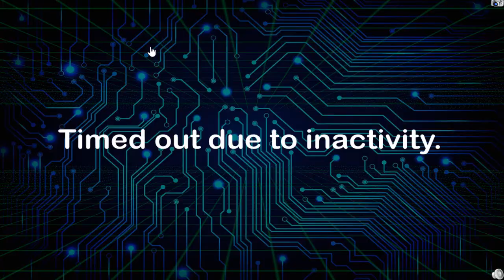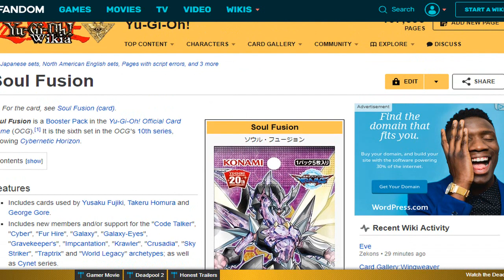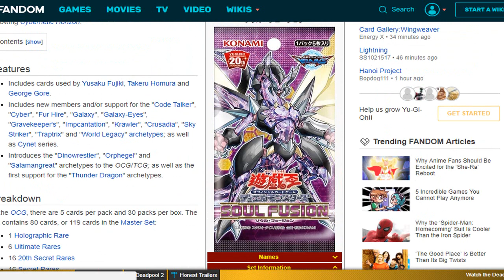Yu-Gi-Oh! [YGOPRO] Cyber Dragon Pure - DECK ANALISE AND PROFILE I TCG SETEMBRO 2018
Sejam todos bem vindos a mais um vídeo de Yu-Gi-Oh! do canal, avalie, comente e compartilhe ;D

Esse vídeo é um oferecimento de PressPlay Games, Aluguel de Jogos de PS4 com preços que cabe no seu bolso =D Link:

Gamerflix - A NETFLIX DO PS4 I MIDIA DIGITAL PS4 I PresPlay Start (100% APROVA DO CADEADO)

Isso me ajuda muito na divulgação e principalmente na produção de mais vídeos como esse.

Saiba em primeira mão qual o próximo jogo desse quadro

✔Acompanhe as outras séries do canal:
☛ Detroit Become Human (EM ANDAMENTO)